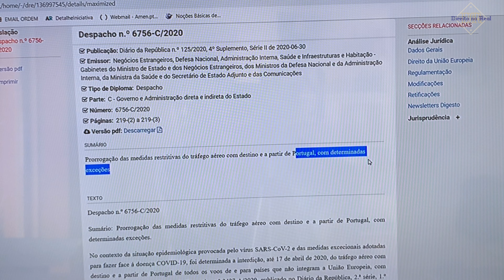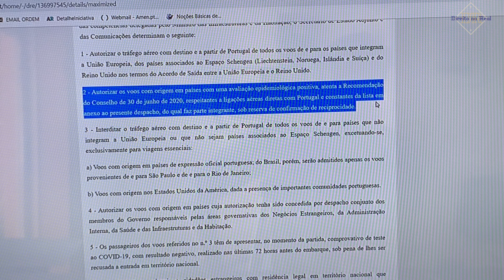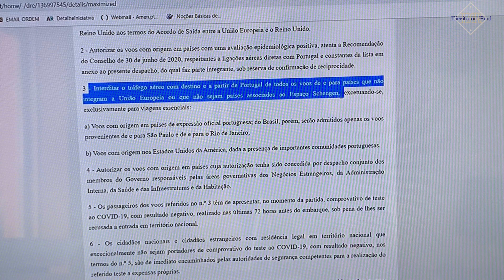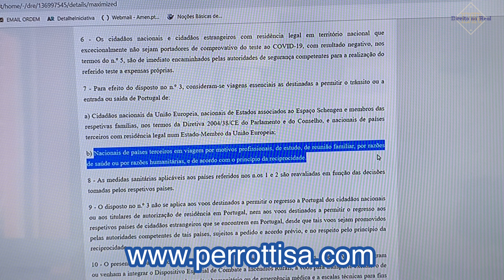Brasileiros em Portugal, a VERDADE sobre a entrada de brasileiro em Portugal.